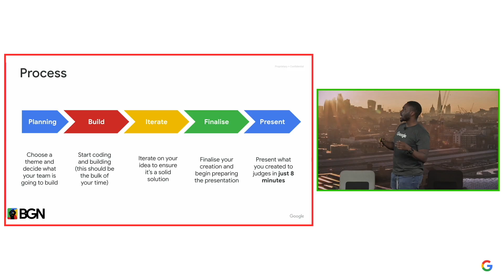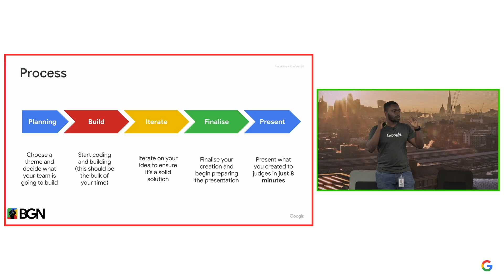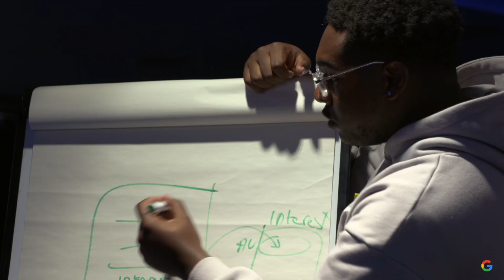BGN UK Hackathon: Inspiring The Next Generation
Witness the brilliance of student innovators at the 2023 BGN UK Hackathon! This video highlights the inspiring journey of talented students as they tackled challenges set by Black Googlers, showcasing their skills and passion for technology.

Experience the energy, collaboration, and groundbreaking solutions that emerged from this unique event.